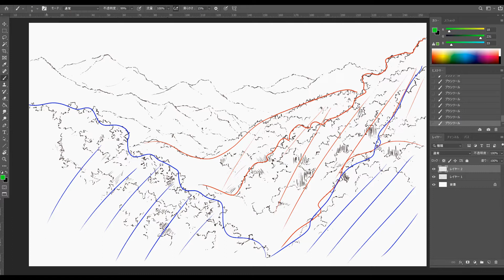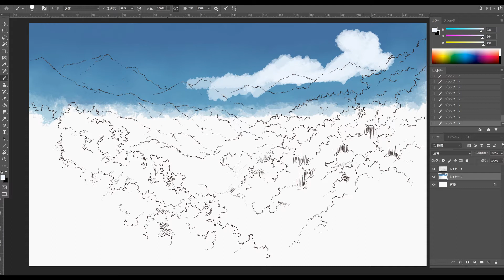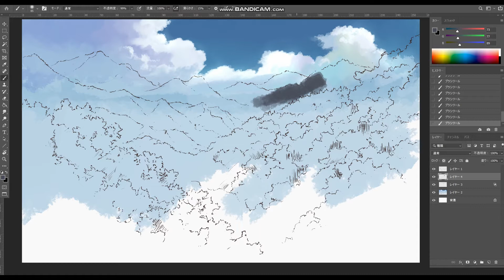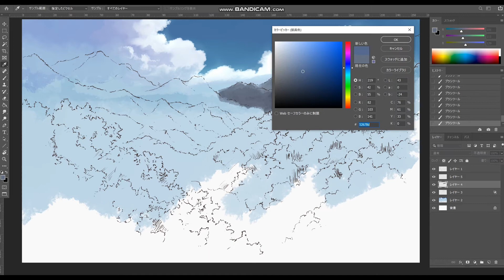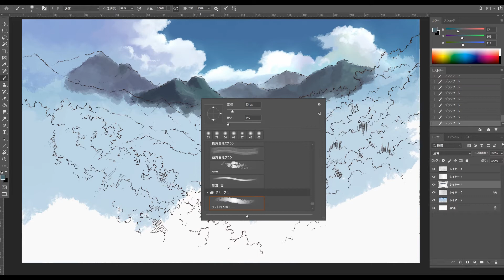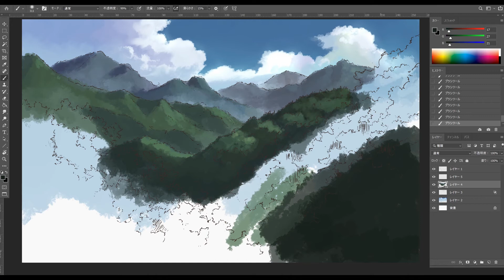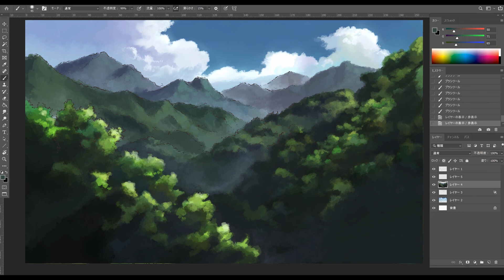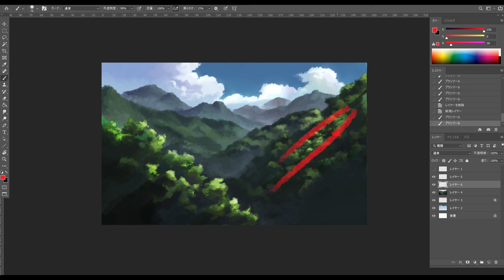デジタル風景画 自然物：山の描き方解説します！【下塗り編】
This channel explains how to draw Japanese background illustrations.
In particular, I draw background art, background illustrations, and concept art for Japanese animation.
Let's enjoy various pictures!

This time I will draw the mountain!

今回は山を描いていきます！

使用機材
Wacom Cintiq Pro 24 ペンモデル (DTK-2420/K0)

使用ソフト
Adobe Photoshop